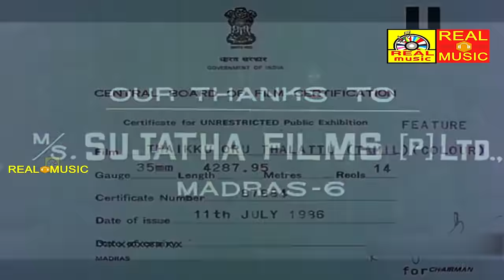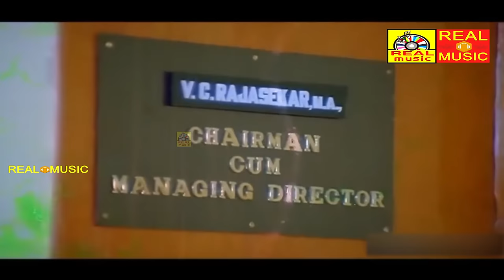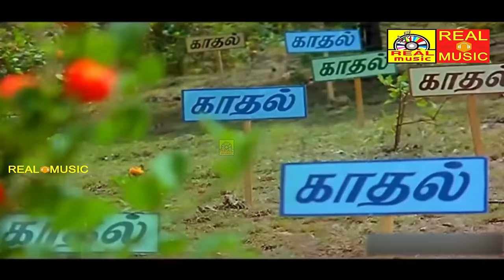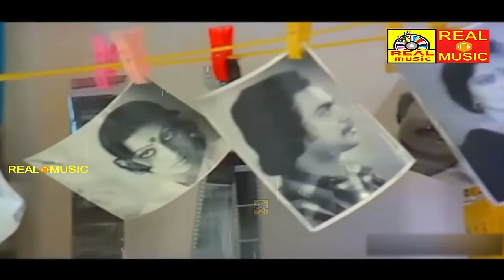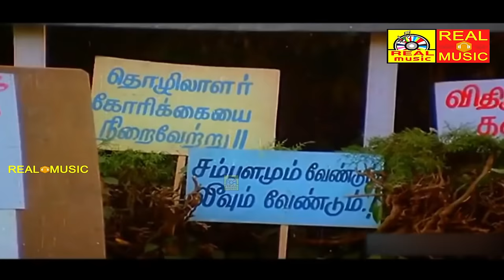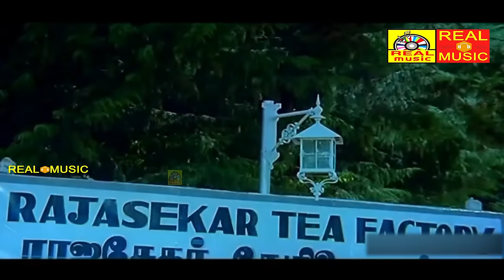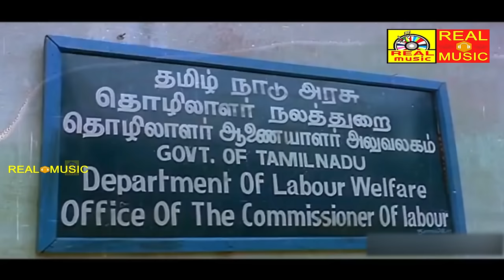Thaaikku Oru Thalattu Tamil Full Movies || Pandiyan, Sivaji, Padmini # Family Entertainment Movie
Thaaiku Oru Thaalaattu (transl. Lullaby to the mother) is a 1986 Indian Tamil-language film, directed by Balachandra Menon and produced by K. R. Gangadharan. The film stars Sivaji Ganesan, Padmini, Visu and Pandiarajan. The film had musical score by Ilaiyaraaja.[1][2][3] The film was a remake of the director's own Malayalam film Oru Painkilikatha.

Rich industrialist Rajasekar (Sivaji Ganesan) is a loving husband to Dhanam (Padmini) and father to three children. Their oldest son, Ravi, is a Collector and married to, Rajyalakshmi, a successful managing director of a company. Their youngest, Manju (Ilavarasi), is a brilliant college student aiming to become a doctor. Their middle child is the unambitious Kannan (Pandiarajan) who couldn't succeed academically and is now working as a laborer in his father's factory. Rajasekar, though he loves his son, is also bitterly disappointed in Kannan and keeps him at an emotional distance. He hopes by withholding affection, he can spur Kannan into becoming more ambitious and successful in life. Dhanam, on the other hand, appreciates that Kannan is kind, funny and considerate of others. She showers him with affection and tries to bridge the divide between father and son. Kannan learns that Manju is in love with fellow college student Ramesh (Pandiyan) and is supportive. When Rajasekar arranges Manju's marriage to Kumar (Vijayakumar), Kannan objects. However, Manju is too intimidated to go against her strict father and sacrifices her love to marry Kumar. Kannan's own love affair with the maid, Chellakili (Rohini) comes to light when she becomes pregnant. Unlike Manju, Kannan chooses love despite his father's displeasure at his actions. He and Chellakili marry and move out with the help of family friend, Ponnambalam (Visu).

Although he left the family home, Kannan is still desperate for his father's love and approval. Pakkiri (Vijay Krishnaraj (alias) R Krishnan), a fellow worker at the factory who's looking to stir up trouble, senses Kannan's desperation and convinces him to join the union. Father and son clash when the workers agitate for better conditions. Padmavathi (Sujatha), a labour relations officer, is called in to mediate. Rajasekar is perturbed as he once knew Padmavathi before his marriage. Padmavathi grows closer to Kannan and Chellakili as Rajasekar continues to take a strict stand with his son. A family tragedy brings matters to a head, forcing Rajasekar to reevaluate his priorities.

Directed by Balachandra Menon
Written by Vijay Krishnaraj (dialogues)
Story by Balachandra Menon
Padmini
Visu
Pandiarajan
Rajyalakshmi
Rohini
Cinematography Jayanan Vincent
Edited by K. P. Puthran
Production
company
KRG Film Circuit
Distributed by KRG Film Circuit
Release date
16 July 1986
Country India
Language Tamil

@V Tv